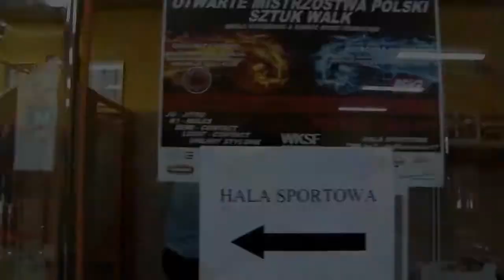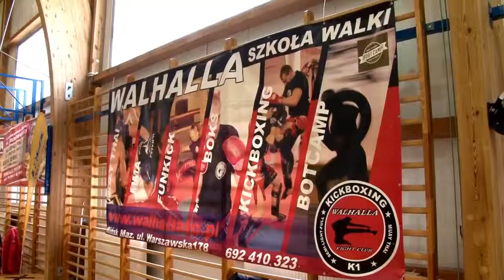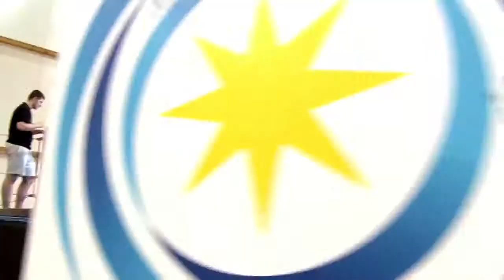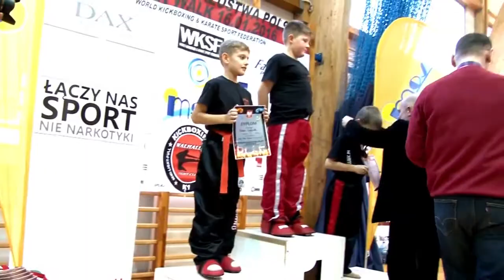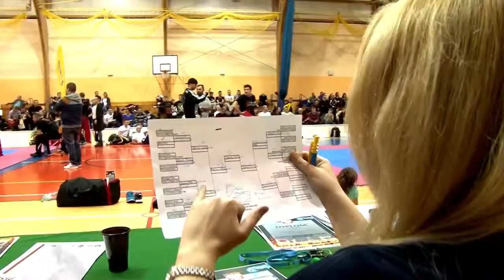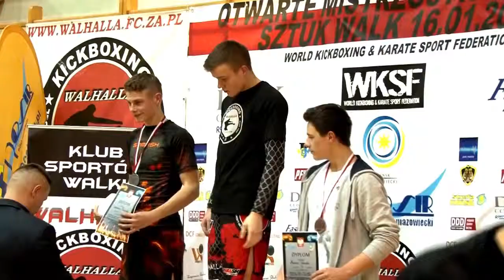IV Mistrzostwa Polski Sztuk Walk WKSF 2016